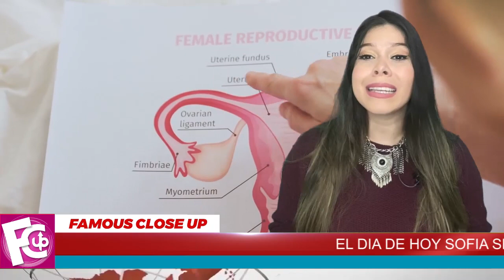⛔😬 ¡ Sofia Aragón 𝗩𝗶𝘃𝗲 𝗗𝗶𝗳𝗶𝗰𝗶𝗹 ​𝗠𝗼𝗺𝗲𝗻𝘁𝗼 con su Salud Hoy ! 🚨⚠️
Esta no fue la primera vez que Sofía Aragón habla de su padecimiento